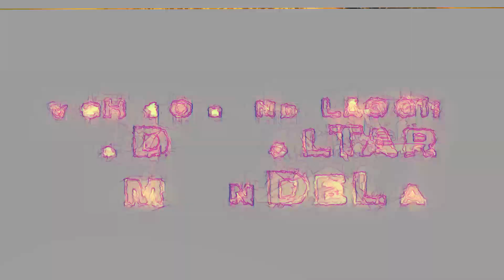AUTOMOTIVO DO TRAVA - DJ PATRICK MUNIZ & DJ RAFINHA DZ7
SHOWS: (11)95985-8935 (Falar com GP)

ARTISTAS:
- DJ ERY
- DJ DZS
- DJ DZ
- DJ GBRISA
- DJ LH
- DJ VINI ZS
- DJ ERIK JP
- DJ PATINETE
- DJ THIAGO MENDES
- DJ DUARTE
- MC NATHAN